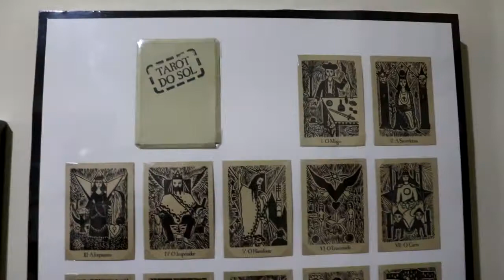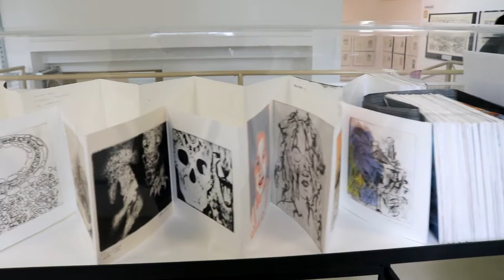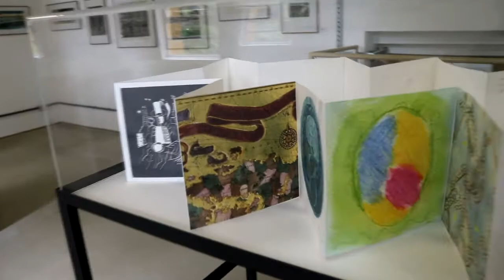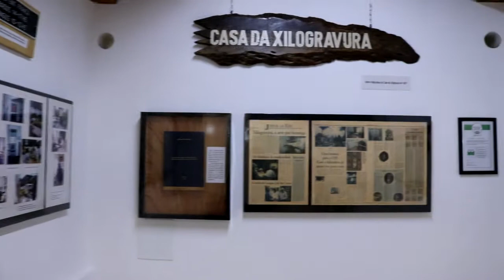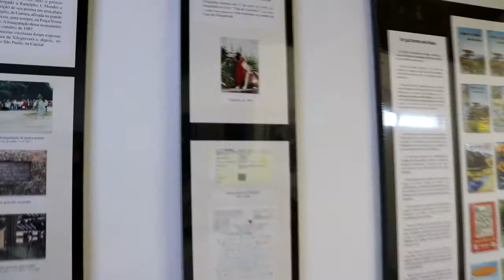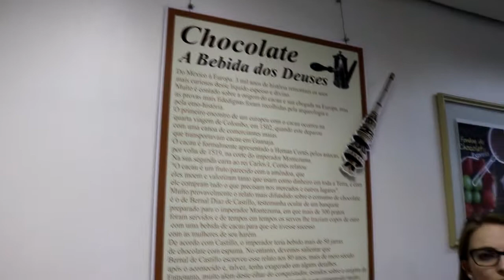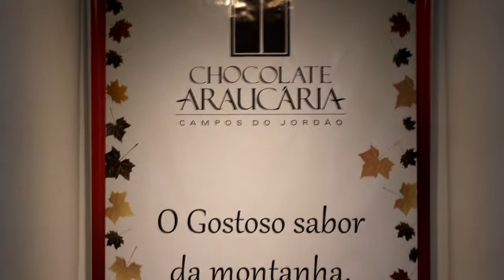CAMPOS DO JORDÃO PARTE II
Desta vez a visita foi ao Museu da Xilogravura e a Fabrica de Chocolates Araucária na cidade de Campos do Jordão São Paulo.